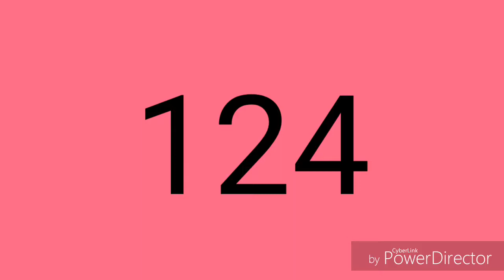Ligne de Bus RATP 124